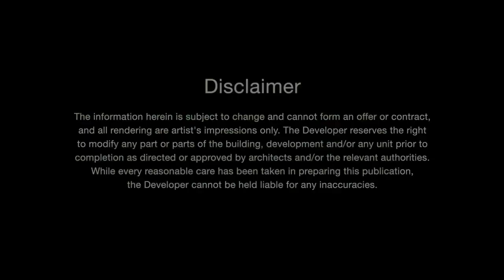它提升了云顶高原梧桐再也的购物体验，是这里第一个也是唯一一个社区零售中心，它就是丽阳云珠（Tropicana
它提升了云顶高原梧桐再也的购物体验，是这里第一个也是唯一一个社区零售中心，它就是丽阳云珠（Tropicana Avalon）。它为企业和游客提供了一个充满活力的新据点，在郁郁葱葱的绿色环境中提供令人耳目一新的休闲、娱乐和便利设施。欢迎来到社区零售业的未来！